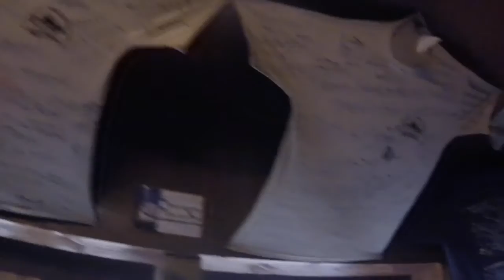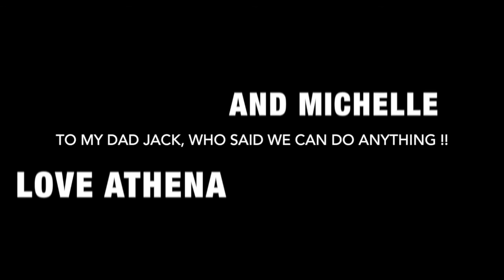Basecamp Dec 2015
Our amazing holiday to Nepal with an adventure to Mt Everest basecamp. Had a ball. Definitely a holiday I will never forget :) Highly recommend Ace the Himalaya as a company to book through for future treksEnter the Party by Kevin MacLeod is licensed under a Creative Commons Attribution license